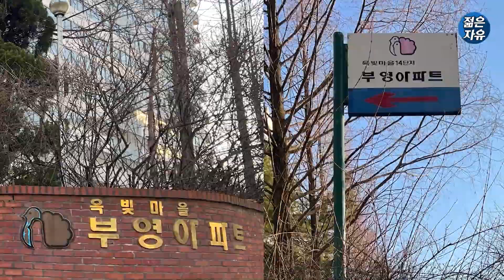3천만원 시드머니로 3억을 만든 20대 투자 방법. 가난을 선택하지 마세요 [소액투자,재테크,부자습관)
요즘 많은 이들이 포기하거나, 쾌락을 택하는 사람들이 많습니다

하지만 과거나 현재나 동일합니다

하고자 하는 사람은 어떠한 상황 속에서도 해내며,
포기하는 사람에게는 그 무엇도 달라지지 않습니다

뭘 노력 해봤고, 어디까지 시도 해봤다고 포기하나요?

아직 레이스는 한참 남았습니다

포기란 실패자들에 단어입니다

낙오자, 실패자로 낙인 찍혀 살아가기에는
우리 앞날에 시간들이 참 많습니다

포기만 하지 않고, 꾸준히 자기 페이스에 맞춰 달리다 보면
완주하기 나름입니다

자기 시드머니 종잣돈에 맞춰서, 공부하고 찾다보면 아직 기회란 남아있습니다

단 하고자 하는 사람, 노력하고자 하는 사람에게 기회가 주어지듯이요